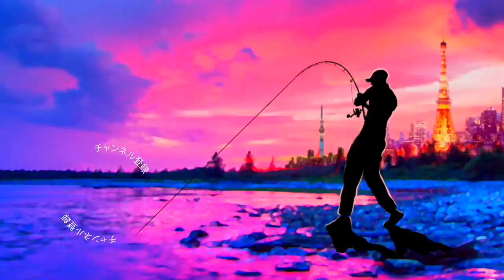【バス釣り】小森嗣彦プロが５月〜梅雨時期の亀山ダムの釣り方を完全解説「小森嗣彦12ヶ月亀山湖攻略5月編 」バス釣り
バス釣り！小森嗣彦プロが５月〜梅雨時期の亀山ダムの釣り方を完全解説「小森嗣彦12ヶ月亀山湖攻略5月編 」って事で小森プロに５月末頃の亀山ダムを攻略して頂きました！
新登場予定のヤマミミズやメガバス で開発の進むi字系ルアーなど気になるルアーが次々と飛び出し濃厚な動画となっております
もちろん、12ヶ月亀山攻略って事で小森嗣彦プロがポイントからブラックバスの状態まで事細かに語り尽くしてくれております。アフタースポーニングや梅雨の絡むこの季節をどう攻略して行くのか！？是非、ご覧下さ〜い。

2020はジーニアスプロジェクトのグラビアス、ゴライアス！シマノ ではカルカッタコンクエストDCやメタニウムなど中心に釣りを進めましたが2021はダイワのベイトリールも買ってみるかな！？なんて楽しんでおります。

55アップしか釣れない！デプス「コードネームバス」に巨大バスが襲い掛かる衝撃映像